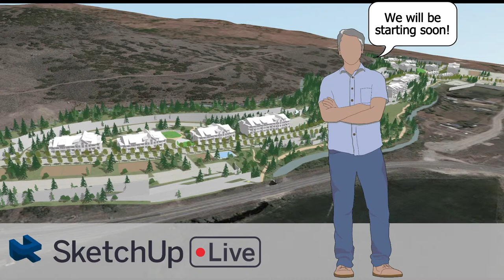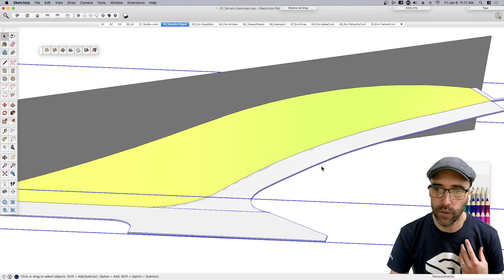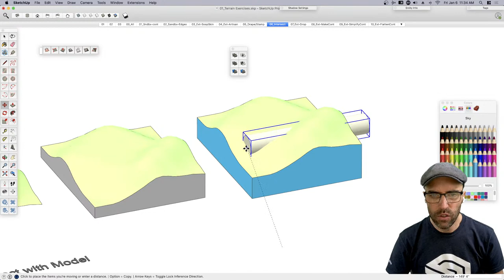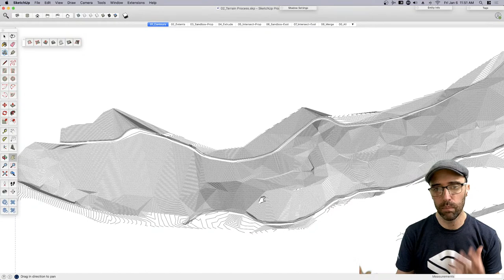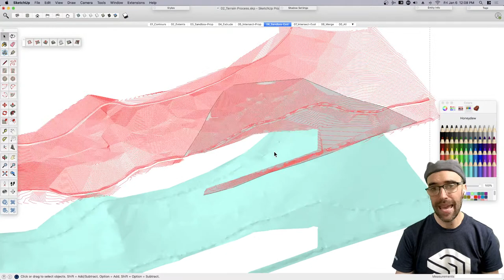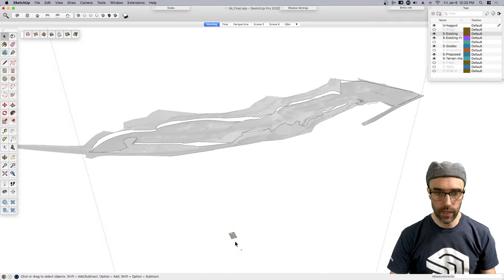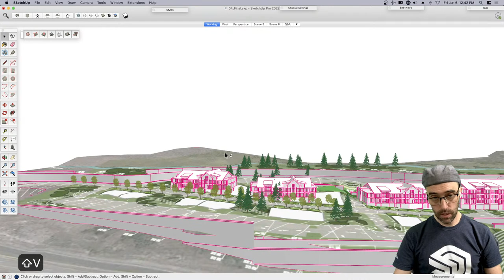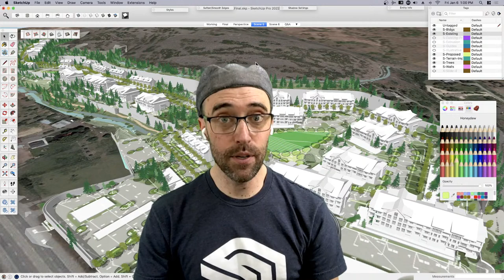How a Landscape Architect Grades a Site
Have you ever been interested in the process of communicating existing and proposed grading for a site? Eric walks through working with current contours and replacing them with new ones in this livestream. Tune in for knowledge that'll score you a better grade!